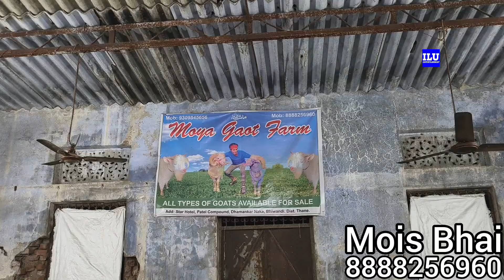3999/-Onwards😱 Sirf Sasta Dunga Chanas Looto Sale Aur Shouk Karo|| Moya Goat Farm Bhiwandi Mumbai